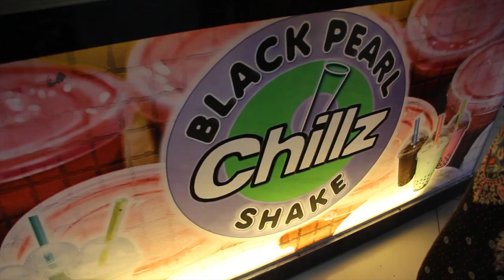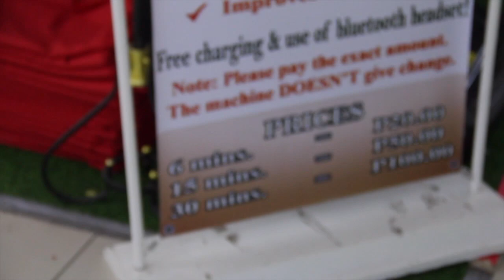Mini Adventure 2: Trip to a Philippine mall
Join the "Righteous Room" as we go past the base gates and into a wonderful adventure in the city - at night.